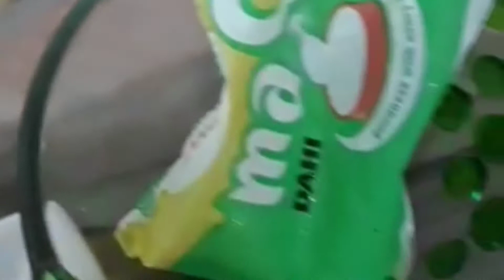Punjabi Mutton curry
Simple way to cook restaurant type, mutton curry.